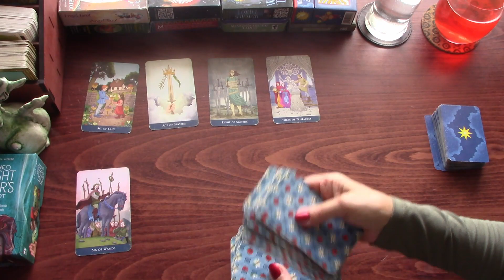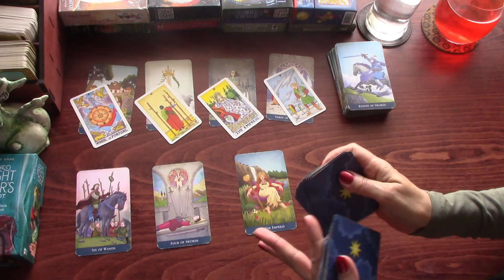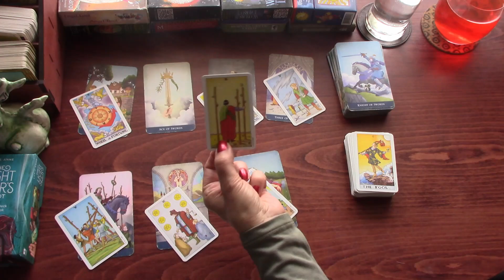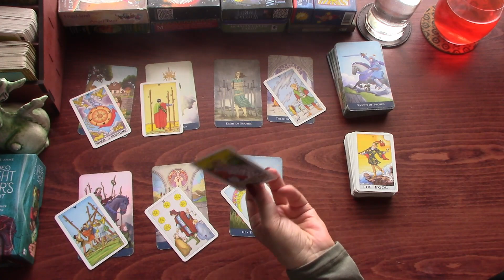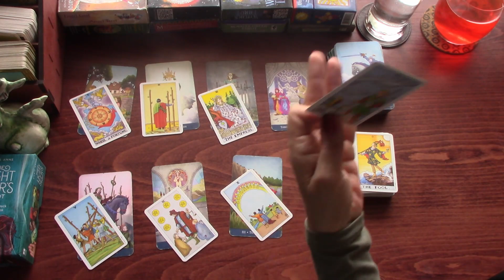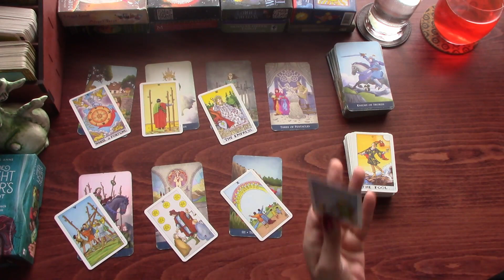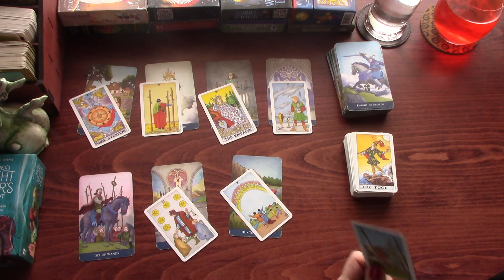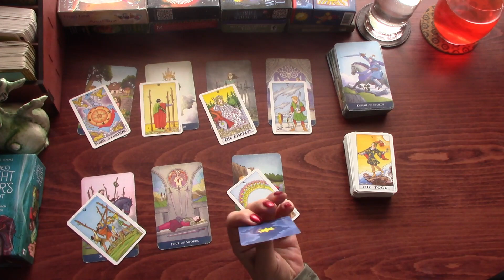ARIES BE CAREFUL WITH YOUR WORDS, YOU'LL BE SORRY LATER | 25TH TO 31ST JAN 2021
Aries Tarot TarotReading Welcome! Here is the weekly day by day tarot cards reading for Aries for the week of 25th to 31st January 2021. I have been reading about and working with tarot cards for the better part of 20 years now and I hope I can give you some insight into the following month! My monthly general and love tarot cards readings are available for January and February. 2021 tarot reading is also available.